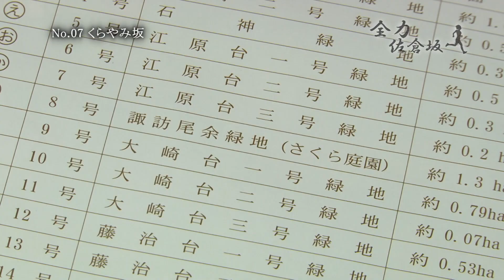全力佐倉坂 No.07 くらやみ坂（2019/12/23）佐倉市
江戸時代、佐倉城を中心に栄えた佐倉。
佐倉藩の城下町であった旧市街には今も多くの坂が残っています。
【全力佐倉坂】では、そんな歴史ある坂を紹介します！

■本家【全力坂】
・毎週月曜日～木曜日　深夜1：20～
・テレビ朝日（地上デジタル５チャンネル）

※この動画は佐倉市広報番組「Weeklyさくら」コーナー（2019/12/23放送分）を再編集したものです。